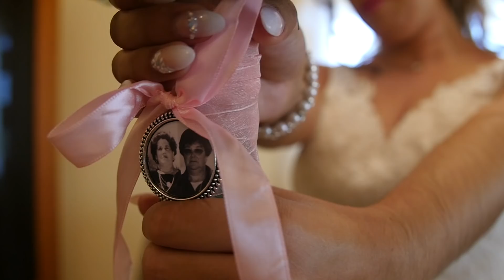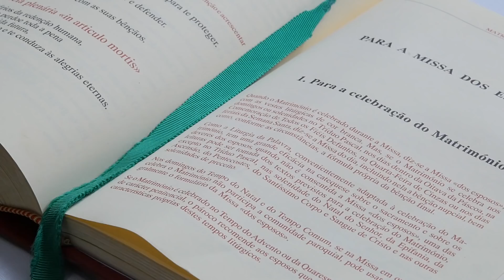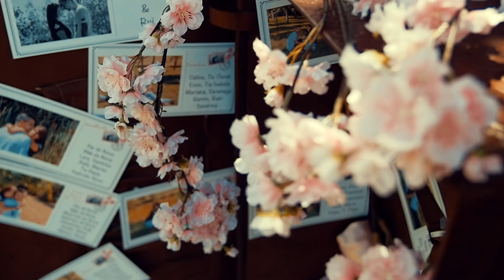FOTO ALVES - Casamento Vania e Rui (Quintinha de Seitela)